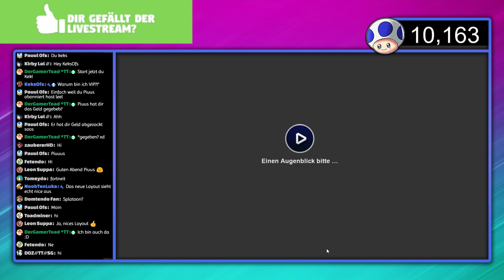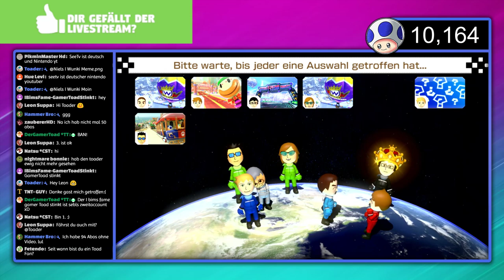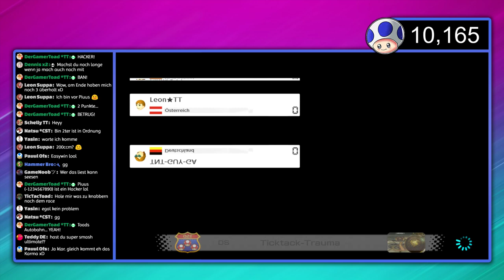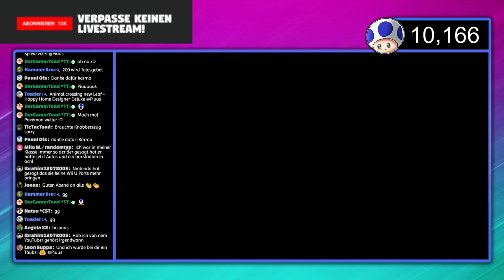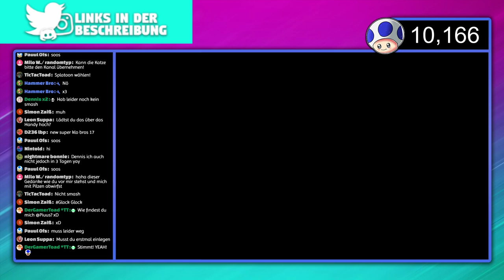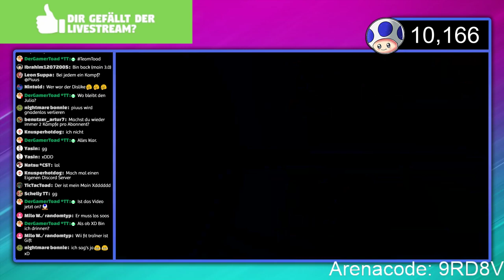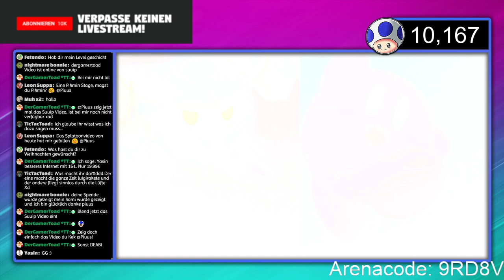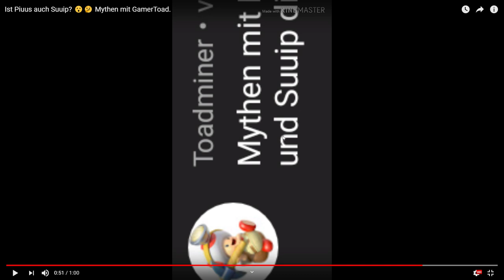Toadiger Freitag Nacht Stream + Neues Streamdesign! - Livestream-Aufzeichnung